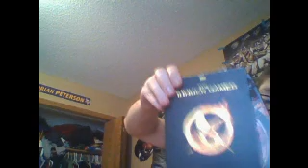Hunger Games Mockingjay Part 2 review